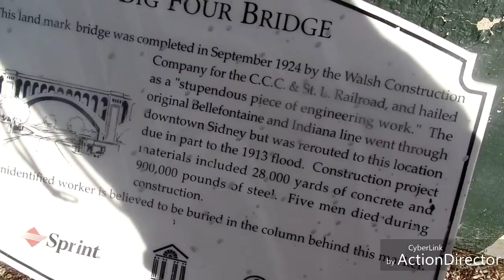A few bridges in sidney ohio (short vlog)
Lost most of todays footage but i did have the last bit and i hope you enjoy